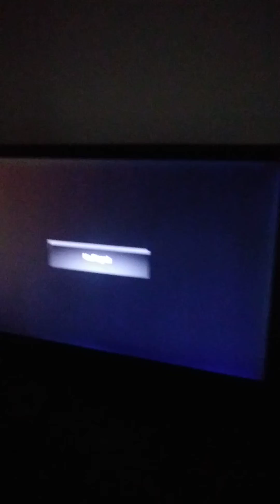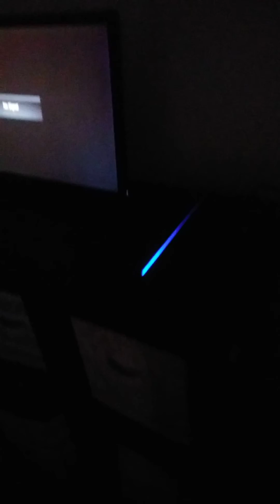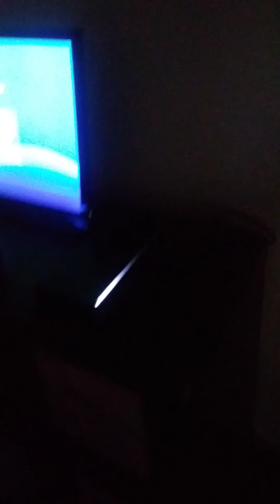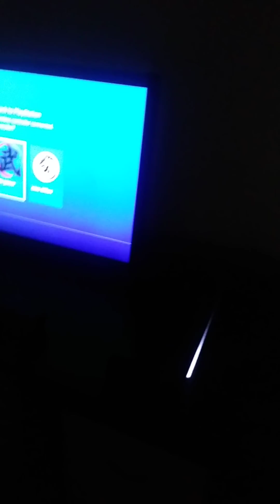How to fix blue light of death ps4